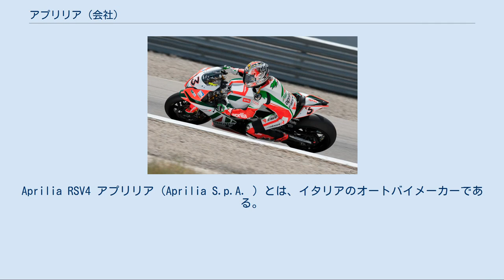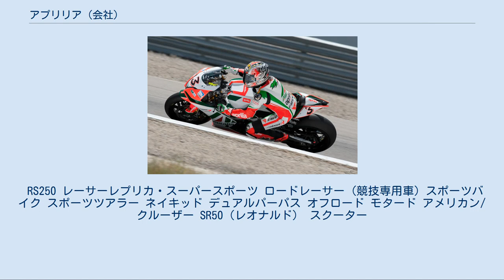アプリリア (会社)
Aprilia RSV4 アプリリア（Aprilia S.p.A. ）とは、イタリアのオートバイメーカーである。
 第二次世界大戦直後自転車生産を開始し成功を収めた。
1968年に創業者であるバリエ・アルベルト・ベッジオから息子のイバノ・ベッジオが経営を引き継ぐ。
 イバノはエンジニアの協力を得てモペッドを制作し、その後は1974年に本格的なモトクロッサーを制作。
モトクロス世界選手権シリーズに全日本モトクロスチャンピオンの鈴木都良夫選手を擁し参戦。
1977年にはレプリカモデルを発売し成功を収める。
 1980年代初頭には既存のモペッド、モトクロッサーという車種、会社のイメージにこだわることなくエンデューロ、トライアル、オンロードモデルを意欲的に製作し販売する。
 Max Biaggi 2010スーパーバイク レース活動を積極的に行う姿勢は、ブランドの知名度を広げるだけではなくレースから得たデータを市販車に活かすという方針からであり、斬新で独特な車体構成により小排気量ロードレース（125ccクラス、250ccクラス）で圧倒的な速さを誇り、後のロードレース界に影響を与えた。
 しかし設立当時のアプリリアの特徴であったオフロードバイクは1980年代から現在に至るまでのロードレースにおける数々の素晴らしい成績とともに影が薄くなる。
 1990年代に入るとスクーターなどの実用的なバイクの生産にも参入し、モト・グッツィ、ラベルダなどを買収するが、その後の経営戦略の失敗、事業拡大、レース活動の資金の膨張により財政難に陥り2004年8月同業のピアッジオ傘下に入った。
 基本的には車体とエンジンを一体で開発、販売する会社であるが、RS250ではスズキからRGV-Γ用のエンジン提供を受けていた。
また現在も継続使用されている1000ccのV2エンジンについては、ロータックスが開発（アプリリアとの共同開発との説もある）したものである。
 1990年代に原田哲也や坂田和人がロードレース世界選手権に参戦するなどモータースポーツでの活躍もあり、日本ではイタリア車としてドゥカティ、ビモータと並び知名度の高いブランドである。
 2005年4月13日にはBMWとの業務提携が締結された。
 RS250 レーサーレプリカ・スーパースポーツ ロードレーサー (競技専用車) スポーツバイク スポーツツアラー ネイキッド デュアルパーパス オフロード モタード アメリカン/クルーザー SR50（レオナルド） スクーター